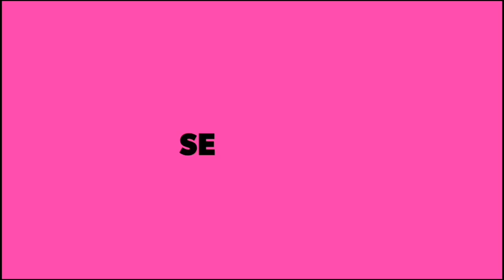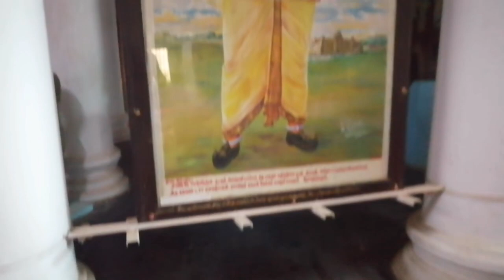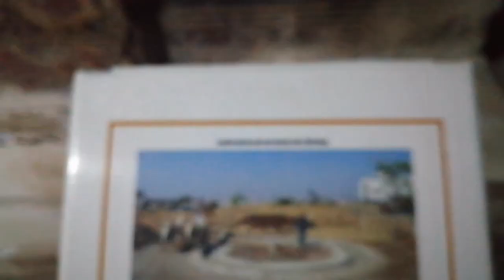Ramanathapuram palace l vlog l arun selvaraj